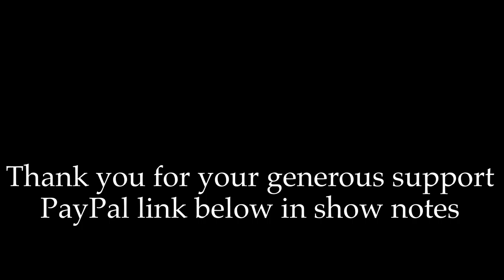Whole lotta love Led Zeppelin Willie Dixon on 3 string Shovel Guitar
Inspired by Led Zeppelin, lyrics by Willie Dixon
I'm using a Swart 6V6 SE amplifier and a 90s Big Muff pedal, Screamin Tube ceramic slide and  Honer Blues Harp harmonica in C
Im playing this tune in the key of open G.

I want to Thank Richard Newland for building my Shovel Guitar.